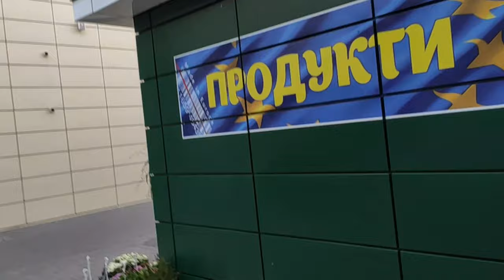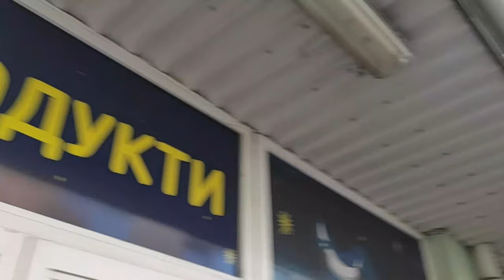Just video14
Цветы в больших вазонах.